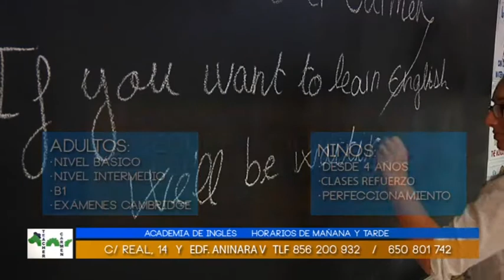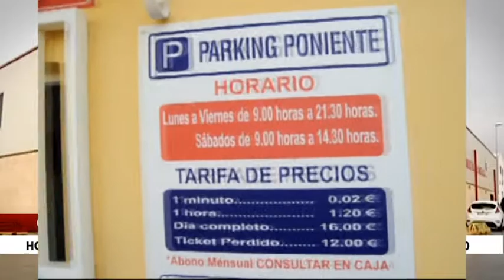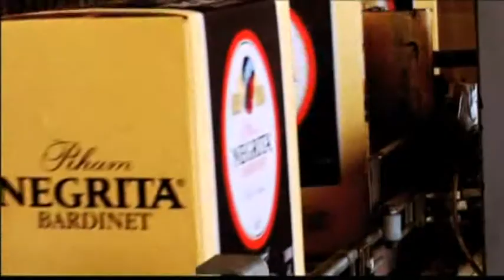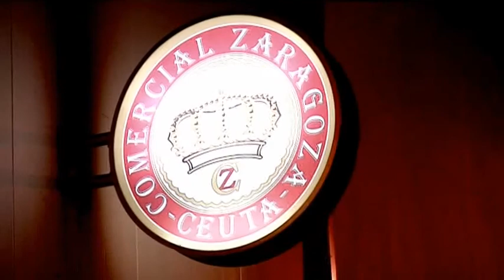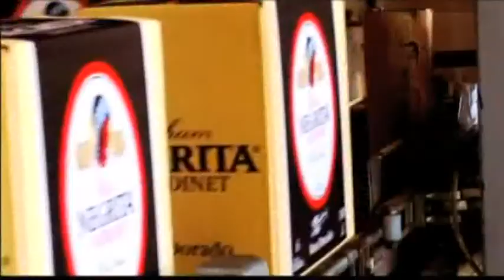Arrejuntados Nickols 16 de abril de 2015